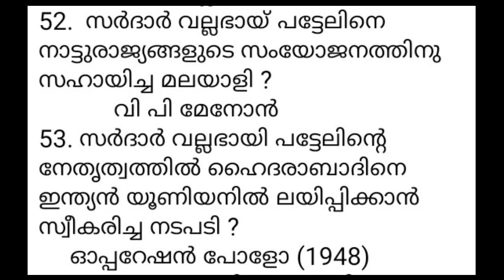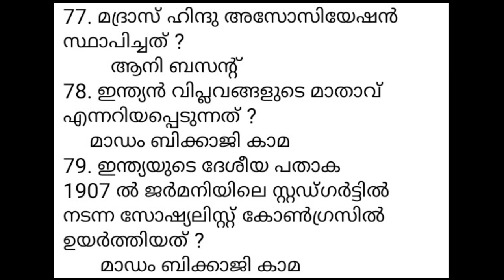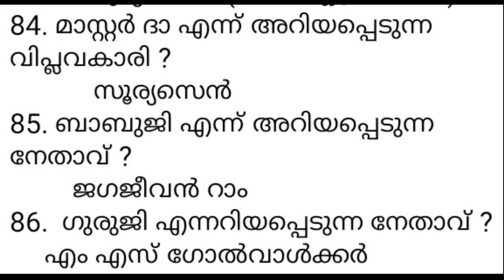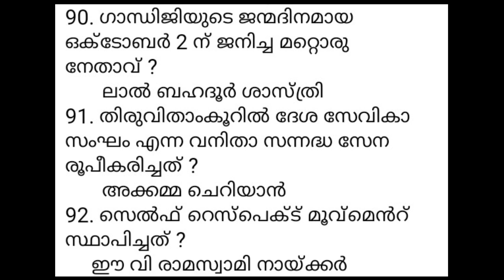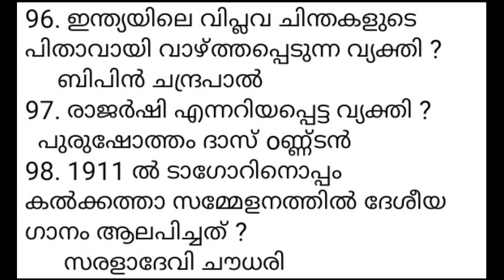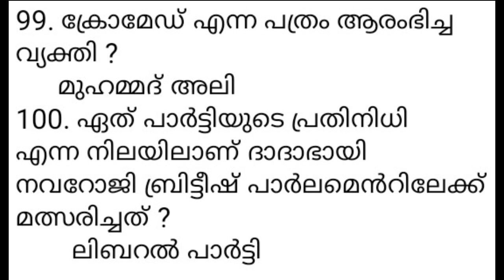LDC GK 2020 CLASS - 55 | ഇന്ത്യന്‍ സ്വാതന്ത്ര സമര സേനാനികള്‍ | KERALA PSC LDC EXAM | LGS | FIREMAN